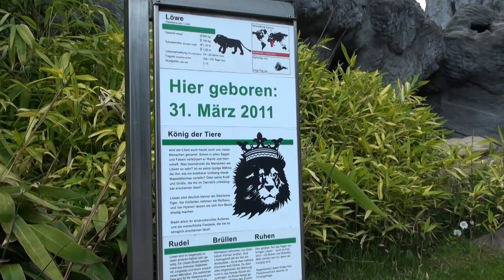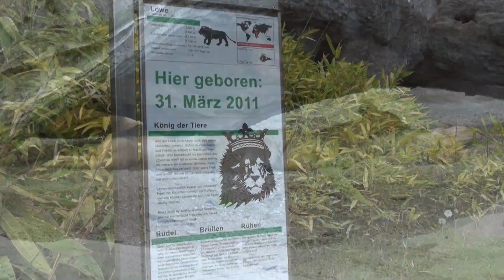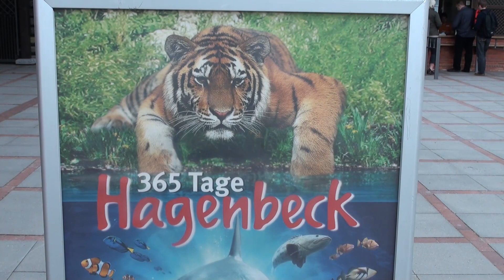4 junge Löwen Hagenbeck Hamburg 2011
Am 31. März 2011 brachte die Löwin Tembesi Vierlinge zur Welt, 2 Kater (Bandele und Batou) und zwei Kätzchen (Naledi und Sakina). Die Löwenbabies sind mittlerweile drei Monate alt und genießen das Leben in der Löwenschlucht.
Full HD, Anfang Juli 2011